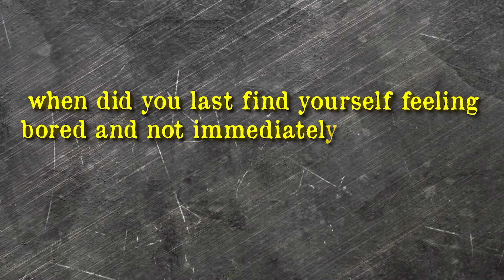Overstimulation is Ruining Your Life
0:00 Intro
2:01 Understanding Dopamine
3:26 The Living Hell of Overstimulation
5:51 DO THIS NOW
8:58 No Phones in the Bedroom
9:50 Destroy Overstimulation